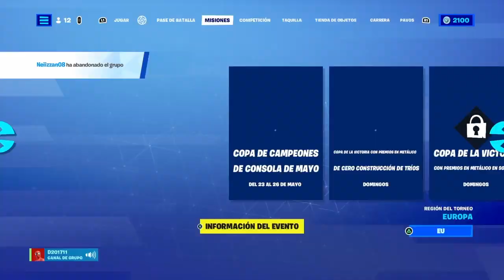¡ Sufriendo hasta que..... ! Gameplay de Fortnite con spider Guiry Alberto_Renegade y Nathan Karom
Hola Cracks sean bienvenidos a un nuevo Gameplay de Fortnite en el cual os enseño lo que he conseguido en esta temporada incluyendo las skins de Optimus Prime y Miaúsculos Paradisíaco , dos nuevos gestos que es el de Me preguntó y Siente el flow , he conseguido 2 Victorias Magistrales Reales y hemos jugado dos partidas de Battle Royale con mis amigos spider Guiry , Alberto_Renegade y Nathan Karom en el cual en la primera partida hemos acabo en top 6 y en la segunda y última partida hemos empezado bien hasta que caímos en combate pero apareció Nathan Karom que se hizo lo épico y nos hace conseguir la victoria magistral